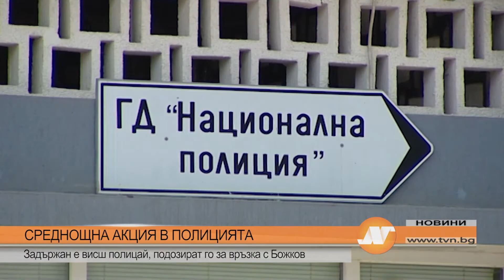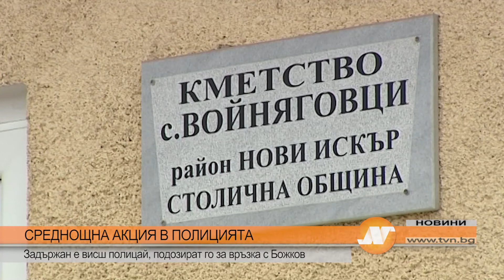СРЕДНОЩНА АКЦИЯ В ПОЛИЦИЯТА: Задържан е висш полицай, подозират го за връзка с Божков